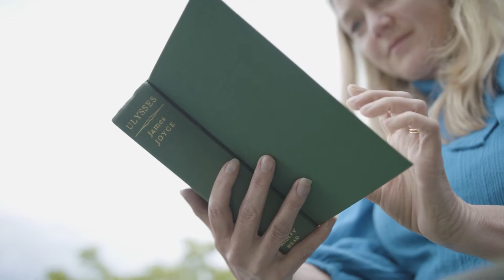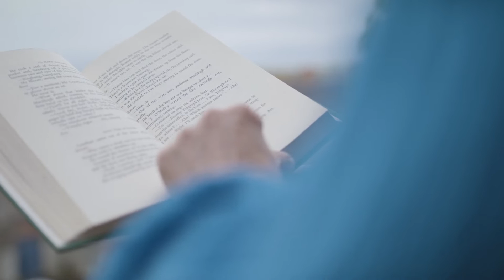'Shut your Eyes and See' - Bloomsday Darina Gallagher - A reading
Vision Ireland and the James Joyce Cultural Centre have joined forces to celebrate James Joyce as a visually impaired artist.

Through a series of videos called 'Shut your Eyes and See', we show the connection between the James Joyce family and the Vision Ireland headquarters in Drumcondra, the former fever hospital.